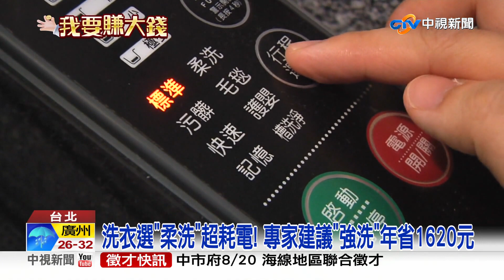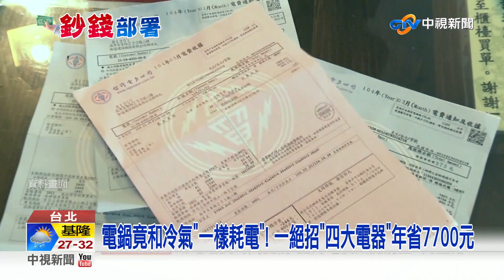電鍋竟和冷氣"一樣耗電"! 一絕招"四大電器"年省7700元│中視新聞 20220816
夏季電價未來可能提前到5月就實施!一家四口一個月又要多花三百多元!想省電少付電費其實不難，只要在冷氣, 電鍋, 洗衣機, 冰箱這四大電器上做一點點使用上的改變，一年就能省下超過7700元!這些省電方式都是經過專家觀察實驗，並計算後的結果可信度相當高想要省電省錢請看以下的報導。